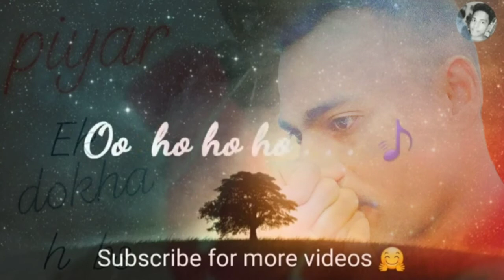Half girlfriend Dil Se Yahi Hai Dua status